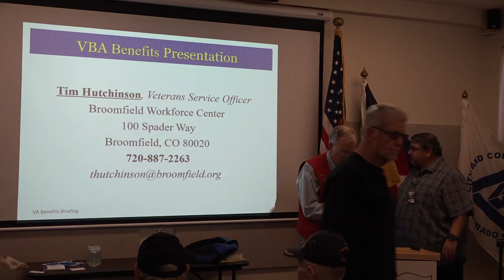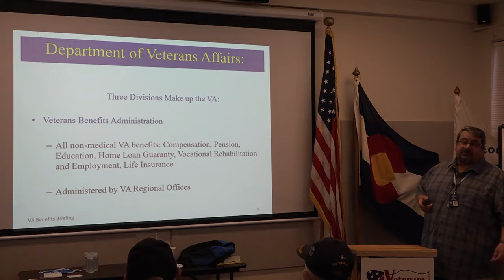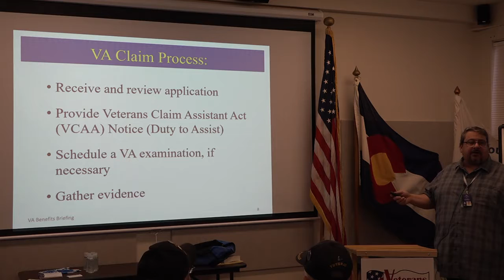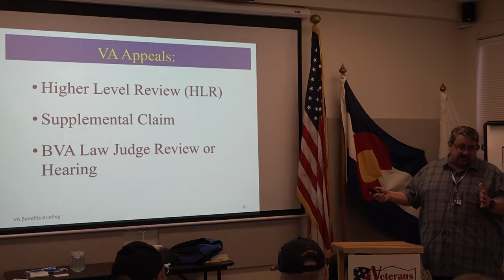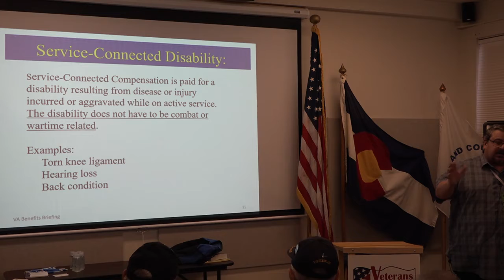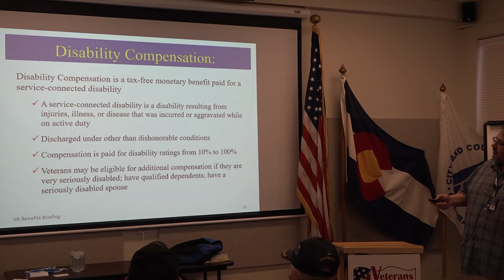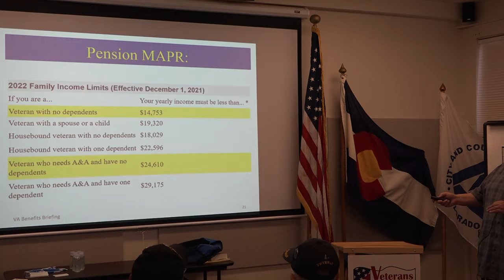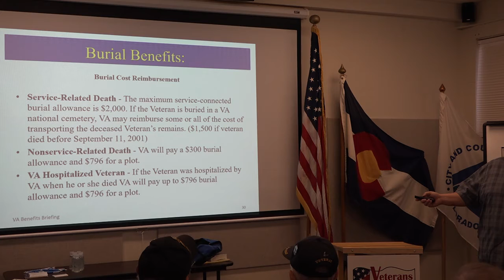Coffee and Conversation, 468: Tim Hutchinson, VA Service Officer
Tim Hutchinson is the Broomfield Veterans Service Officer. Tim will provide a quarterly update to the VA claims process, the new appeals program and changes resulting from covid-19. Tim is a Navy veteran having served aboard the aircraft carrier U.S.S. Midway, attached to the US Navy 7th Fleet, from July to April 1988.